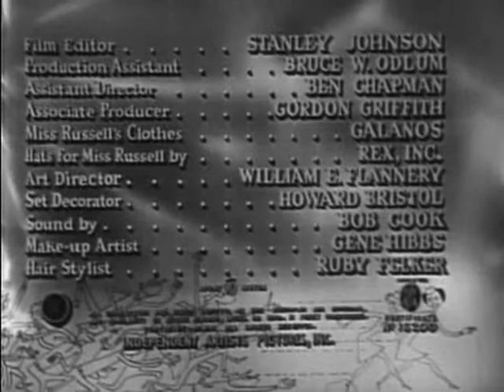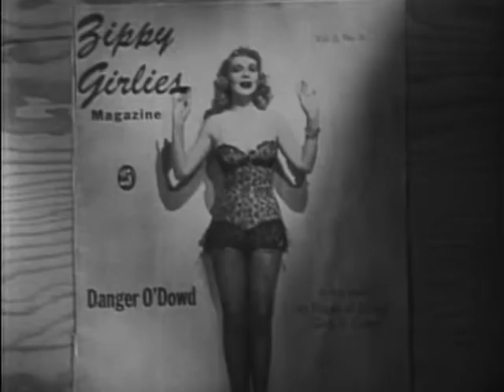Never Wave at a WAC - 1953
A divorced socialite decides to join the Army because she hopes it will enable her to see more of her boyfriend, a Colonel. She soon encounters many difficulties with the Army lifestyle. Moreover, her ex-husband is working as a consultant with the Army, and he uses his position to disrupt her romantic plans by making her join a group of WACs who are testing new equipment.